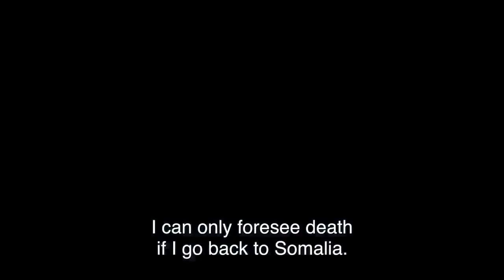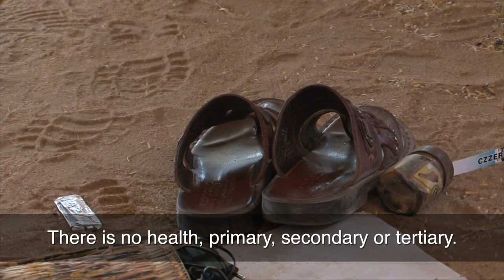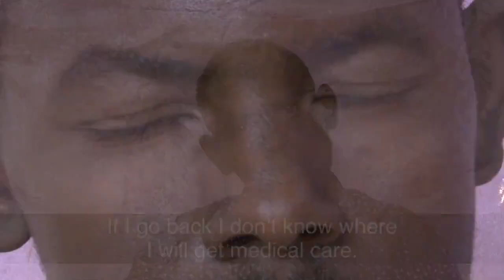Dadaab to Somalia: Forced Back Into Danger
October 2016 marks 25 years of the existence of the Dadaab camps in north-eastern Kenya. Established in 1991 when conflicts in neighboring Ethiopia, Sudan and Somalia forced thousands to flee to Kenya, the camps have swelled to far more than their capacity over the last quarter of a century. Today, 277,000 people—the majority Somalis—call Dadaab home. Consisting of five camps, it is still today the world’s largest refugee camp complex.